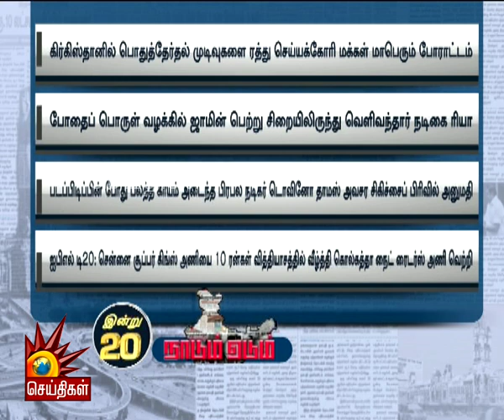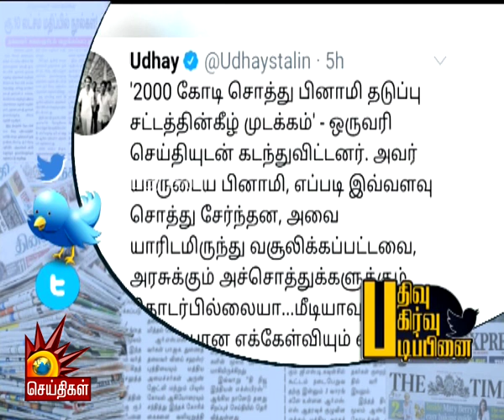ArrearExam:அரசின் முன்யோசனையற்ற அறிவிப்பால் மாணவர்களுக்கு சிக்கல்! | NaadumEedum | AICTE | HighCourt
PMKisanScam:அனைவருக்கும் உணவளிக்கும் விவசாயிகளிடமே சுரண்டுவதா?, மோசடியில் எத்தனை பேர் மீது வழக்கு போடப்பட்டுள்ளது?- உயர்நீதிமன்றம்